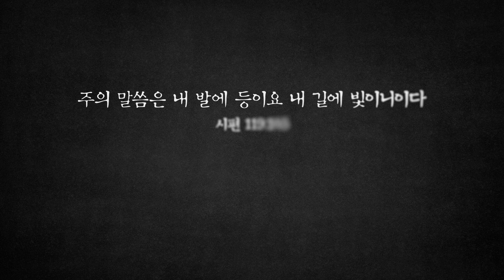[오디오성경] 민수기 23장 24장 25장 | 조정민 목사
23장: 이스라엘을 축복하는 발람
24장: 이스라엘의 번영을 예언하는 발람
25장: 1)모압 여인과 혼음하고 바알브올에 부속 됨, 6)하나님을 시원케 한 비느하스